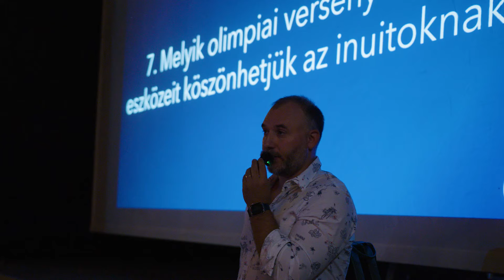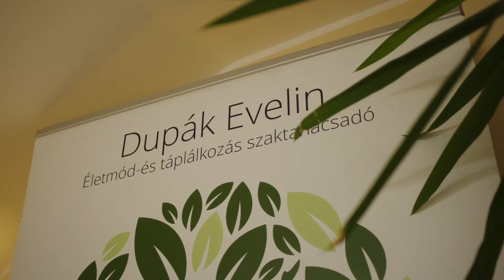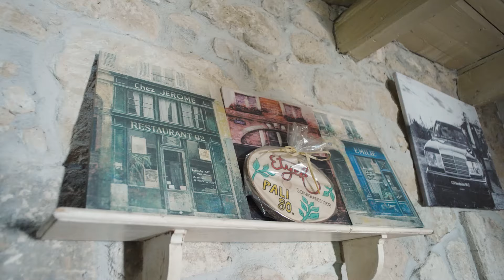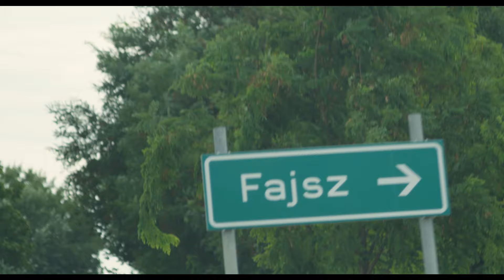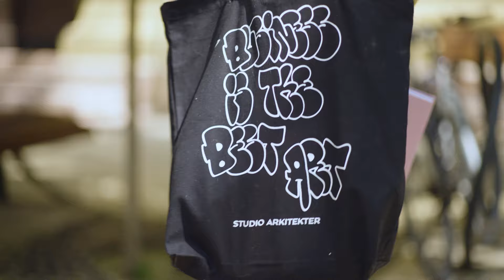Nekivágunk? - 3. rész - Marketing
A harmadik részben egy vállalkozás legizgalmasabb és legfontosabb területét, a marketinget vesszük górcső alá. Hogyan tűnj ki a versenytársak közül? Miként érd el a célcsoportodat? Hogyan építs olyan márkát, amely igazán megmozgatja az embereket?

Tapasztalt vállalkozók osztják meg, hogyan sikerült hatékony marketingstratégiát kidolgozniuk és milyen eszközökkel tudták növelni ismertségüket. Az epizódban gyakorlati tanácsokat és inspirációt kapsz, hogy te is magabiztosan állj neki a saját kampányaidnak.